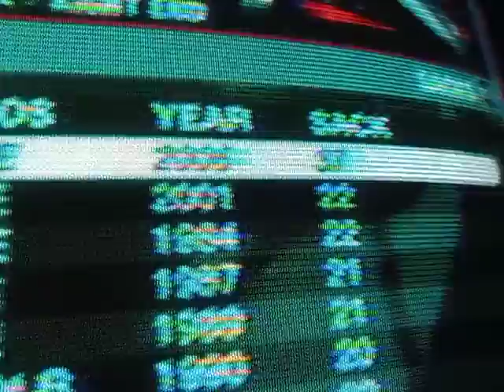Madden 07 Season Record-Sacks 20G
Madden 07 Season Record-Sacks Achievement Guide